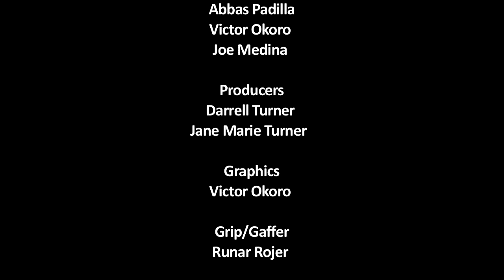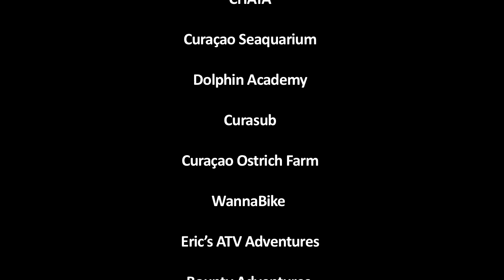Experience Curaçao | Reishonger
Curaçao, a unique Caribbean island paradise!
Thanks to CTB.

Krijg je niet genoeg van de mooie foto's en video's? Volg Reishonger dan vooral op onze andere kanalen:

Over Reishonger
Dutch travel- & influence network for independent travellers, outdoor geeks & adventure seekers | Top 3 Dutch travelblogs 2015 | +100.000 visitors each month.